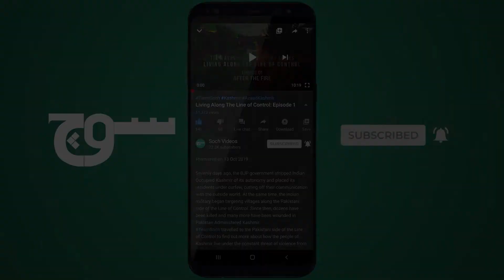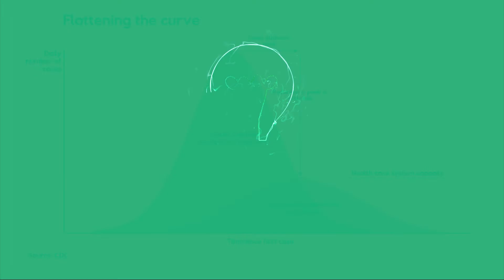کورونا نامی وباء کے پھیلاؤ کو کم کرنا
جیسا کہ دنیا بھر میں کورونا نامی وباء سے نمٹنے کے لئے طبی سہولت فراہم کرنے والے ادارے اور ذمہ داران سرگرم عمل ہیں، عالمی ادارہ صحت نے فلیٹن دی کرو یعنی کورونا نامی وباء کے پھیلاؤ کو کم کرنے کی گزارش کی ہے۔ اس کا مطلب کیا ہے اور یہ کیوں ضروری ہے؟ ٹیم سوچ آپ کو سمجھاتی ہے۔

Translator and Presenter: Fawad Hasan
Urdu Script Supervisor: Javeria Waseem
Editor: Mashhood Jafri
Cinematography: Fahad Khan
Production Supervisor: Sualeha Qureshi